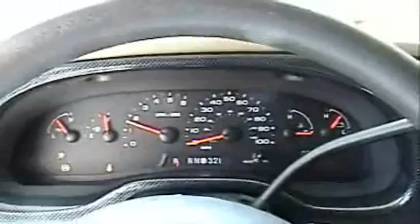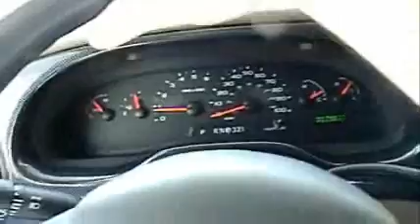My New Toy II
2008 Tioga 26Q C-Class RV